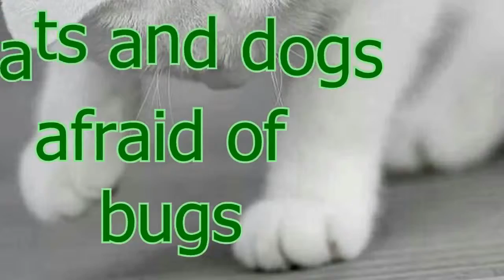Cats and dogs scared of bugs Funny animal compilation